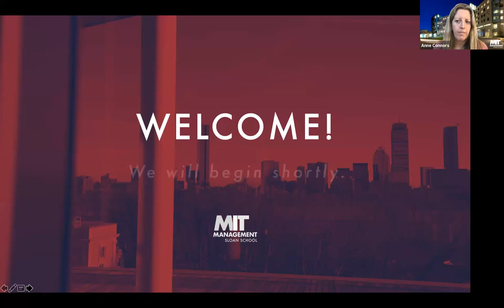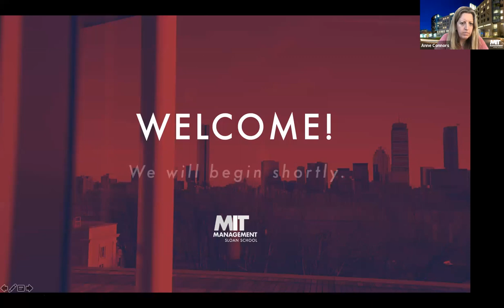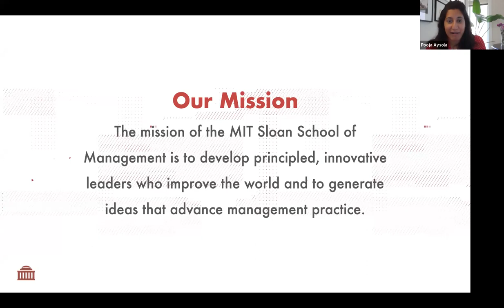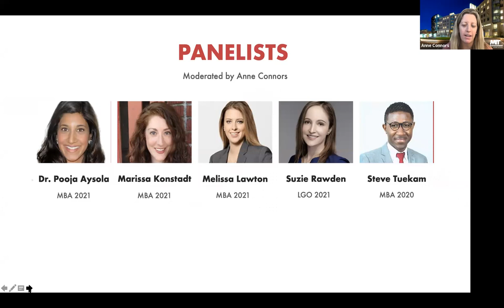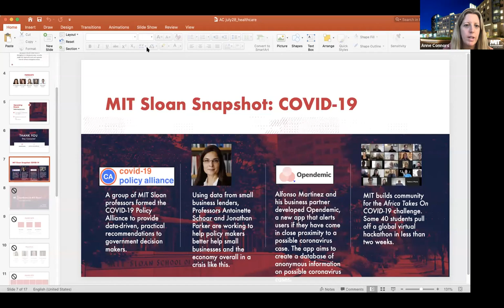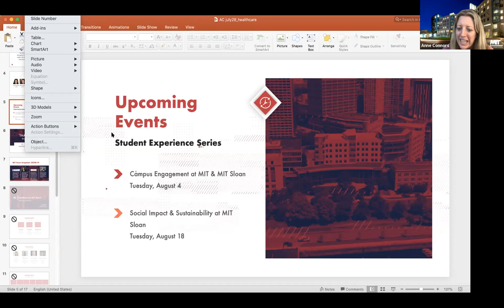MIT Sloan Student Experience Series: Healthcare 2020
Panel with current students about their experiences with healthcare MIT Sloan. Learn about what makes MIT Sloan distinctive, the flexible nature of our programs, and your opportunities to explore healthcare at MIT and MIT Sloan.